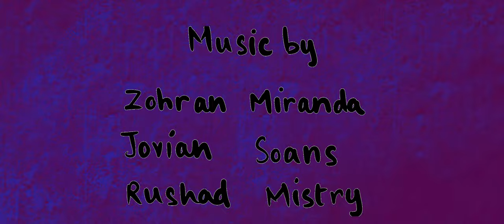Zohran Miranda - 8-bit Rules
 Special Thanks to Ryan Thomas, Schubert Fernandes & Ankita Arora.